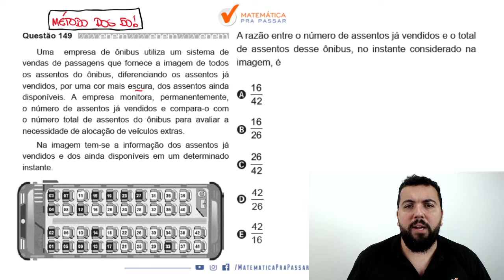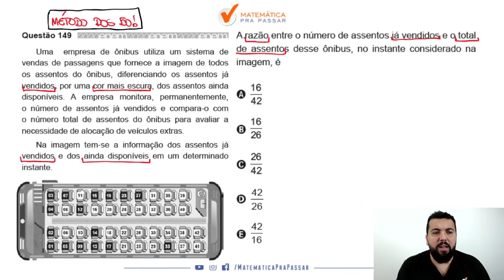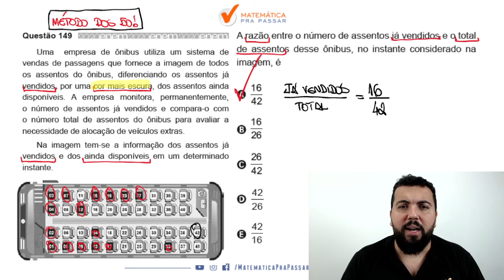🔴. Questão 149 | Prova Amarela | Matemática ENEM 2020 : Uma empresa de ônibus.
➤ Uma empresa de ônibus utiliza um sistema de vendas de passagens que fornece a imagem de todos os assentos do ônibus, diferenciando os assentos já vendidos, por uma cor mais escura, dos assentos ainda disponíveis. A empresa monitora, permanentemente, o número de assentos já vendidos e compara-o com o número total de assentos do ônibus para avaliar a necessidade de alocação de veículos extras.
Na imagem tem-se a informação dos assentos já vendidos e dos ainda disponíveis em um determinado instante.
A razão entre o número de assentos já vendidos e o total de assentos desse ônibus, no instante considerado na imagem, é